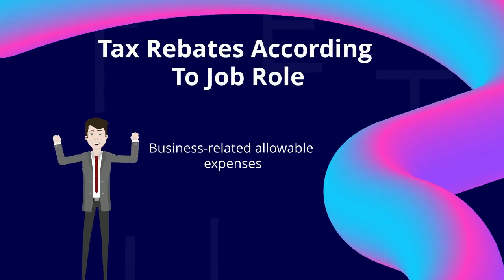Food Allowance As Claimable Expense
Self-employed food allowance is an expense that you can claim back on your income tax in the UK. This is a form of universal credit. There are certain limits as to what you can claim and what you cannot. The government has announced it will be changing the way people claim tax credits for the cost of their food, in an attempt to make them more transparent.

If you are applying for food allowance in the UK then you must be aware of the fact that you have to claim the expenses that you incur while travelling to your place of work, whether it be on business trip, off to business seminars, overnight costs (business meal expenses under certain conditions), and more. The food allowance is available to those who are below certain income thresholds, but it is also available to anyone who is self-employed or unemployed, and has a reasonable level of expenditure. If you are a UK resident, you may be eligible for the food allowance.

This video is all about the food allowance if you are planning to claim any expense for food under Section 80C of Income Tax Act, 1961. In this video, we go over some of the specifics about food allowance as a claimable expense for self-employed people. You can claim your food expense from the HMRC by utilising the relevant tax exemptions and deductions.

For Detailed information on How to Claim Daily Food Allowance For Self-Employed By HMRC read our comprehensive article:

In this video, you will understand:

Claim Tax Rebates According To Your Job Role: 00:50
Things To Consider For Claiming Allowance: 01:22
How We Can Help?: 01:37
Have A Question?Contact Us: 01:52

and stay updated about the latest cryptocurrency taxation rules by hitting the bell icon.